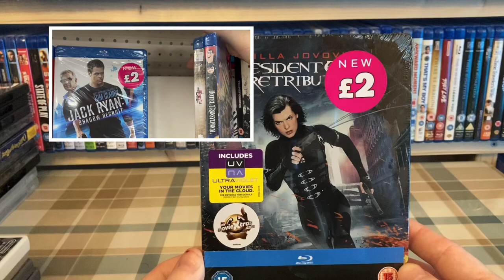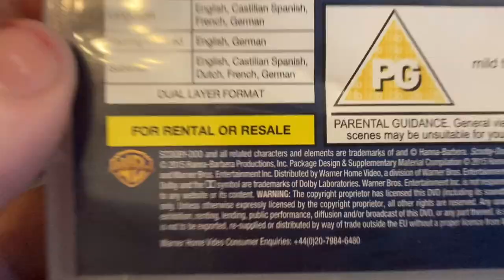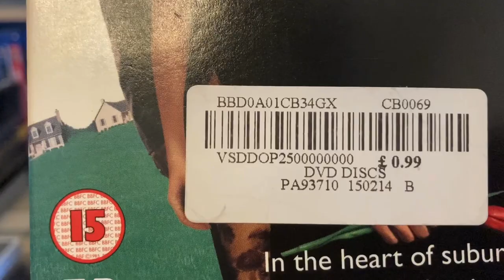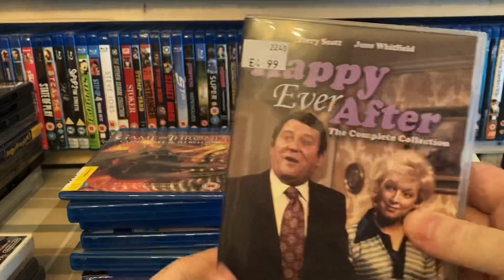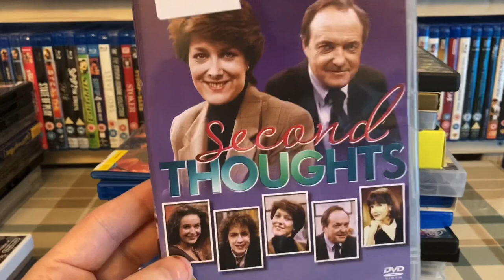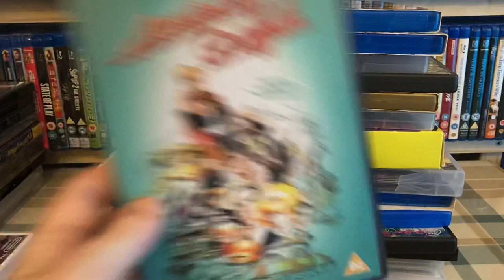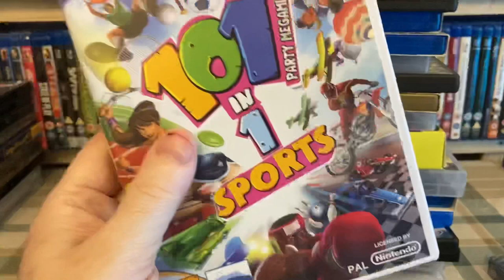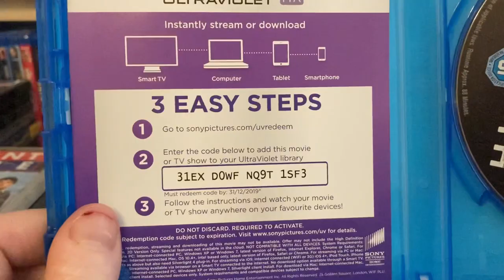My Blu Ray & DVD Pickups. August 16th 2020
All my Blu Ray & DVD pickups from last weekend and this weekend. Poundland, Charity Shops & Cash Converters. Recorded Sunday August 16th.